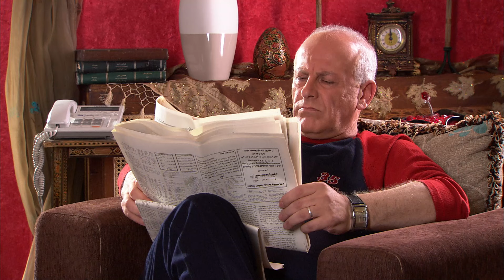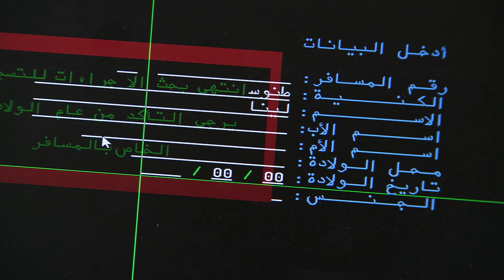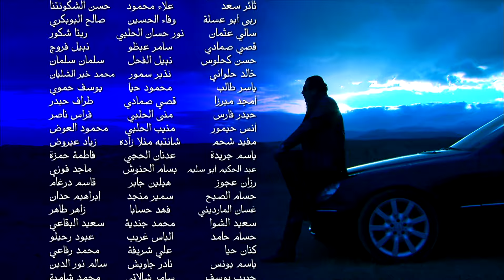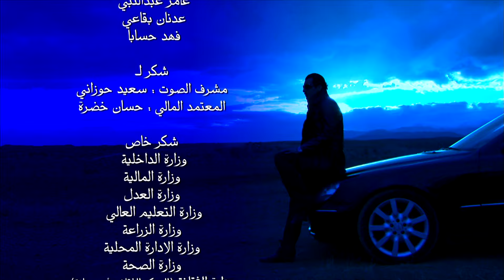مسلسل المفتاح - الحلقة 16 | AL Moftah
مسلسل المفتاح - الحلقة 16

المفتاح
تجري وقائع مسلسل (المفتاح) في العشر سنوات الأخيرة . ويطرح المسلسل بجرأة كبيرة جميع أشكال الفساد التي لا تقتصر على الفساد الحكومي وانما تمتد لتطال المناحي الأجتماعية والاقتصادية والأنسانية ليثبت أن كل نوع من أنواع الفساد يؤدي للآخر , وبالتالي فإنه يقترح معالجة متكاملة تخلق بيئة نزيهة شريفة سمتها الأساسية في الأنسانية , كما يناقش العمل القلق الذي يحكم العلاقات الأنسانية  وترابطها في ظل تطور العصر ومتغيراته.
ويقدم أيضاً حالات إنسانية على درجة كبيرة من الشفافية يغلفها الحب والحنان وتتمتع بجاذبية لدى شرائح واسعة من مجتمعنا السوري العربي.

بطولة :
باسم ياخور - سلمى المصري - شكران مرتجى - قمر خلف - محمد حداقي - أمل عرفة - عبد المنعم عمايري - ديمة الجندي - ديمة قندلفت - فايز قزق - محمد خير جراح - جرجس جبارة - عبد الحكيم قطيفان - سليم كلاس - ربى المأمون - أحمد الأحمد .

أخراج :
هشام الشربتجي | Hisham Sharbatji
تأليف :
خالد خليفة | Khaled Khalifa